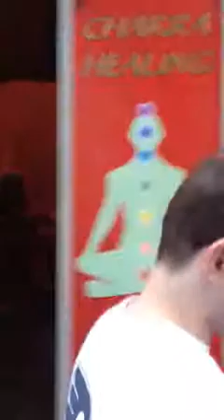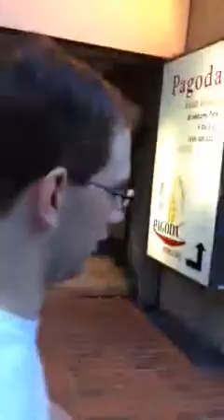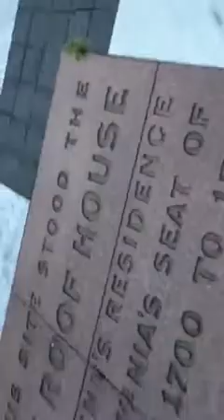Walking in Philadelphia with James Renner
Philadelphia AVGN movie screening. We were walking to it, then this happened...